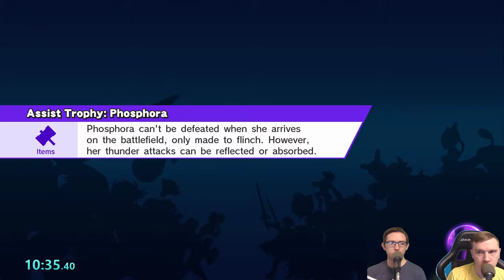Super Smash Bros 4 Wii U [1.1.7] MewTwo Vs Zero Suit Samus - Ultimate Smash 4 ModPack | #475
Thanks for Every Like! This is part #475 of our fighter series!